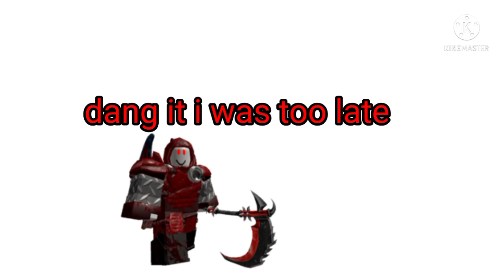Demon slayer in tds in a nutshell [TDS memes]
wow wow